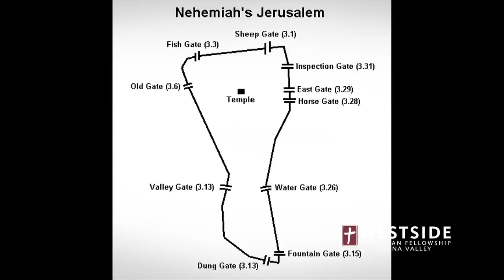Ten Principals of Warfare by Shane Idleman